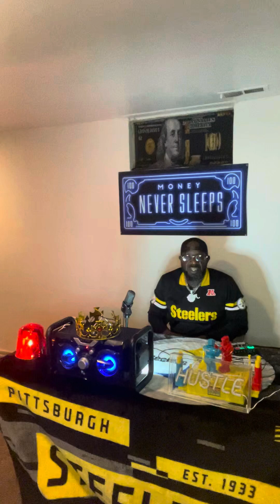“TalkYoSh$t” Cant turn a hoe into a house wife.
Podcast show
“TalkYoSh$t”
Can’t turn a hoe into a house wife.